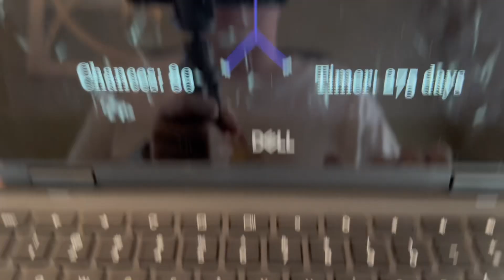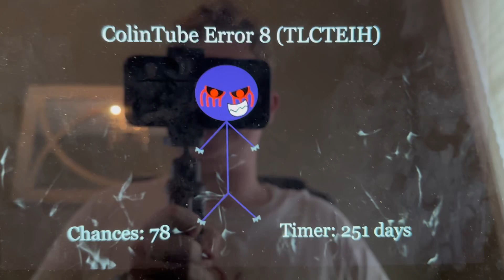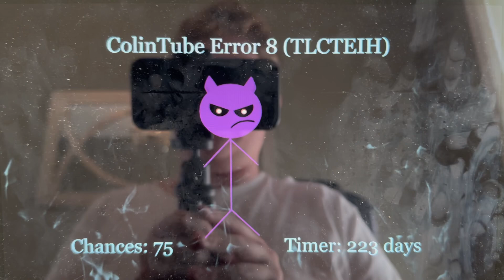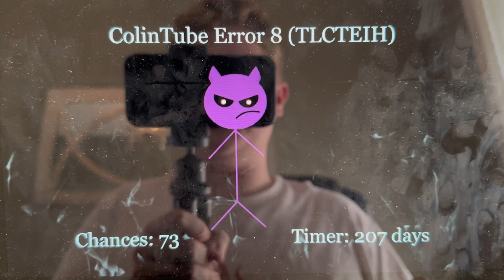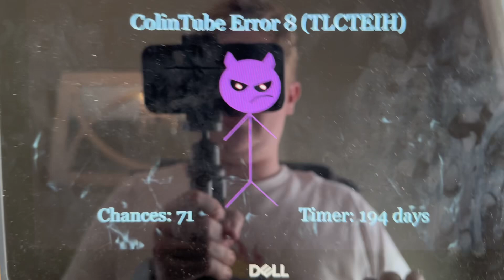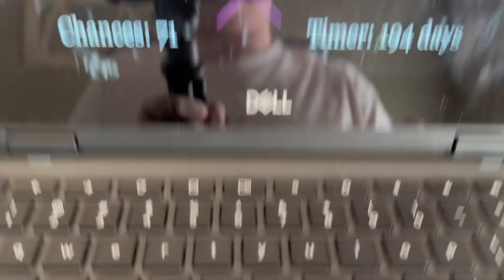ColinTube Error 8 (TLCTEIH) (part 23)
Part 23 has arrived at the airport with the black fire background, Giga hell and chu.exe modes, Georgia fonts and chances 80-71.